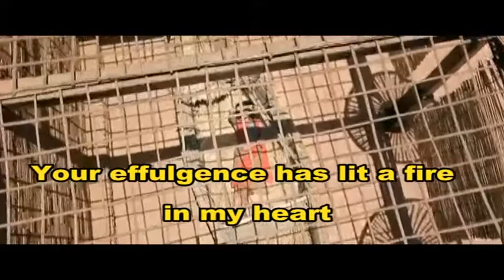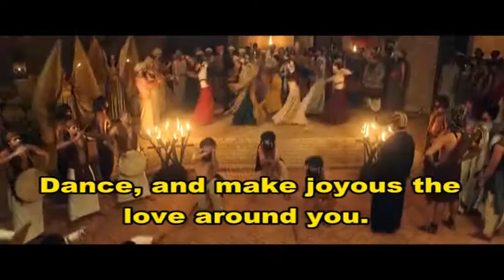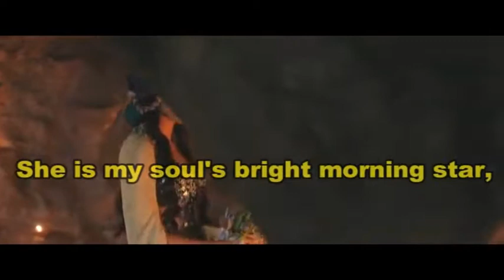Pooja Hegde in Mohenjodaro,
A musical video of film Mohenjodaro